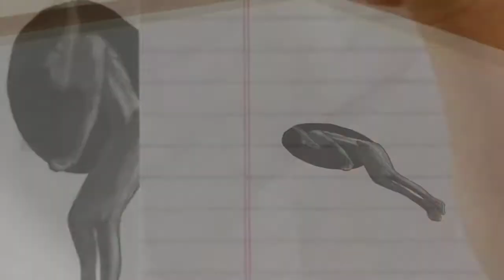Pupil - I Tried Jono Dry Most Difficult Drawing | Fazal Shaikh Arts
Inspired By Jono Dry ❤️
Checkout My Other Artworks Also On My Channel Hope You'll Like It😊